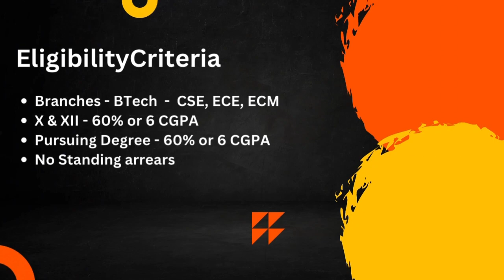Societe Generale Interview Experience | Interview Chronicles | CSE | 2024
Travel and fun am Jishnu, currently working as a Data Scientist for a huge MNC and I love Travel, Food and Tech!